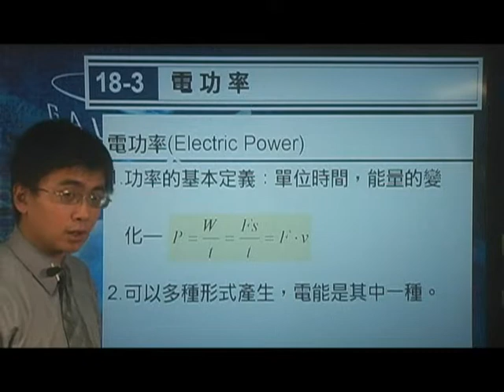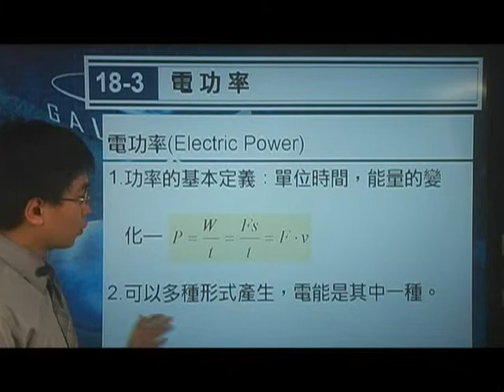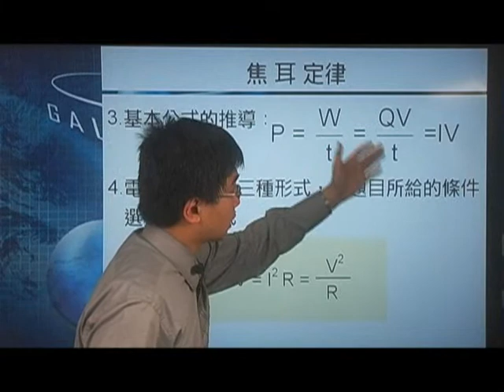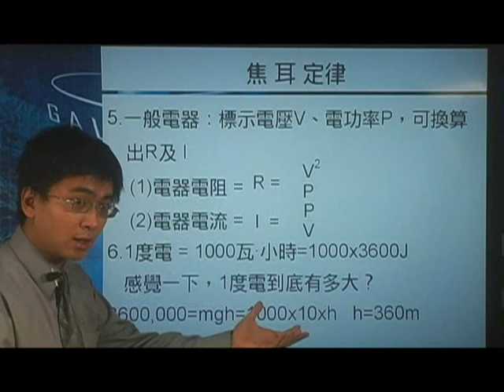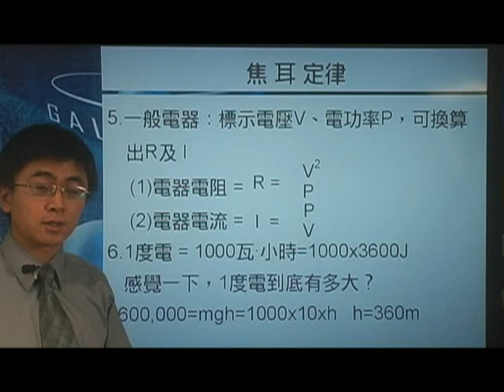[高三物理影片編號180301]18-3電流之電功率